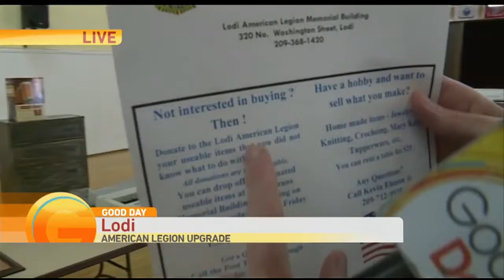American Legion Sale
Sean is in Lodi where residents are donating everything imaginable for a rummage sale to help our veterans.